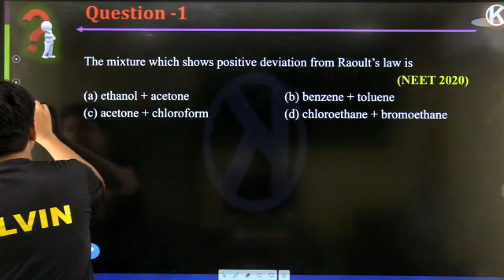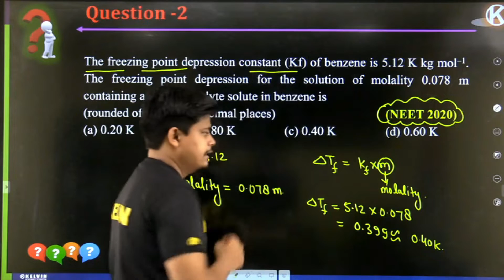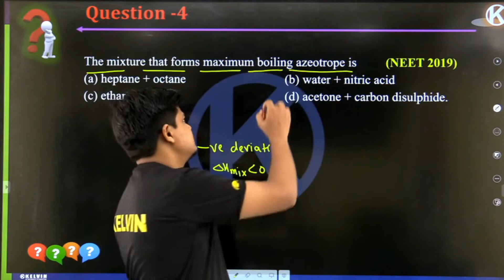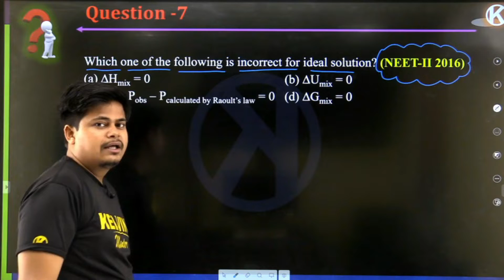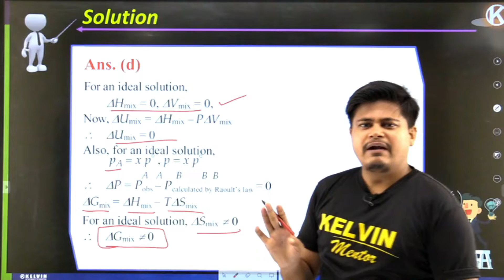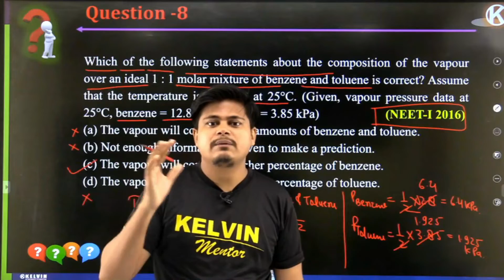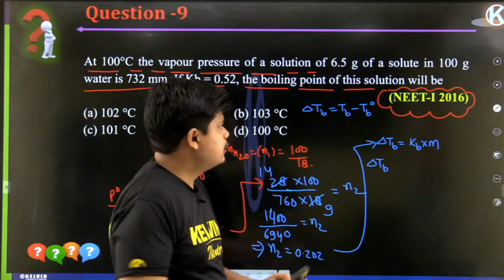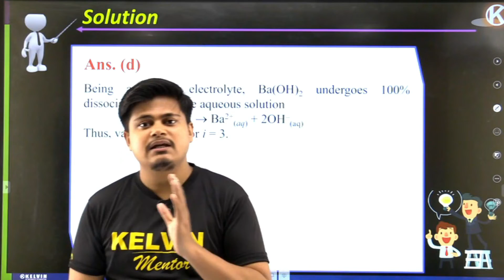Class 12 Solution NEET 2021| Previous 5 Years Question Papers | Chemistry PYQ's NEET 2021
NEET Kelvin | Ankit Gupta Sir | NEET 2021 | NEET 2022 | NEET KELVIN |  NEET Chemistry | NEET Topper Strategies | Solution | Previous 5 Years Question

In this Final PYQ Series we will take you through the previous 5 years questions of Solution which are important and helps you in scoring good marks in the NEET 2021 Exam.

Ankit Sir takes you through the best NEET Preparation Strategy that will help all the NEET aspirants to score good marks in NEET Exam and give a boost for Preparation for the NEET exam.

These questions will help you to solve the questions and prepare yourself according to the topic. For all those students who are wiling to fight NEET 2021, these series will helpful. So be ready to attend the session and prepare yourself to crack NEET 2021 .Must watch the session guys!!

Hello Future Doctors, We have come up with this amazing series for mastering in NEET 2021.❤ In this series, we will be having Previous Year Questions of Past Years.

🔴Attention class 12th students ‼️

If you really aiming for the best medical colleges in the country, then you should aim as early as possible. We Know you are studying really hard these days for NEET 2021. But if you haven't focused yet and want to achieve big, then you must set a target for your dream.

Join our One Year Medical Program for NEET 2022. The highest Scorer of East Delhi is from KELVIN Online Course🔥

"Pranav Bhatia Scored 685 in NEET 2020 and pursuing MBBS from the Top College of Mumbai." 💛

🌟 Key features of our 8 months Program 🌟

🔑 650+ Hours of Classroom Teaching
🔑 250+ Daily Practice Problem

🔑 25 Periodic Test and 4 Phase wise test
🔑 10 Part and Full-Length Tests
Affordable yet Quality Education in Monthly Subscription Plans.

Join KELVIN's FREE Online All India Test Series and be ahead from competition.

➡️10 Tests Based on NEET Pattern
➡️ 3 Hour Duration Live Tests
➡️ Test Analysis after result for evaluation
➡️ All India Rank Analysis
➡️ Scheduled Every Monday
➡️ Every Monday (2 pm - 8 pm)

📌Download KELVIN Applications now🔥🔥